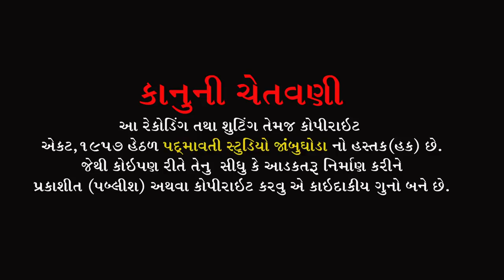મન ના મંડપ રોપાવો || પરેશ પુરબિયા | Man Na Mandap Ropavo | Paresh Purabiya || Pavagadh Halol || 2022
ભજન આરાધક :- Paresh Purabiya
બેન્જો:- Dinesh Thakor
તબલા:- Sunil Barot , Prakash Padara
મંજીરા:- Sanjay Manjira , Dhaval Dumadi